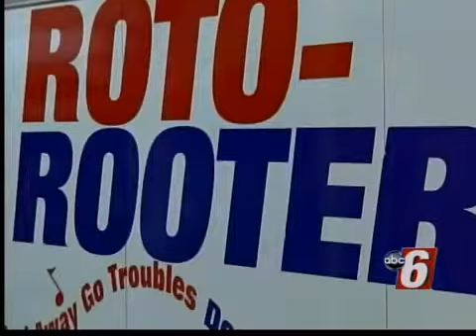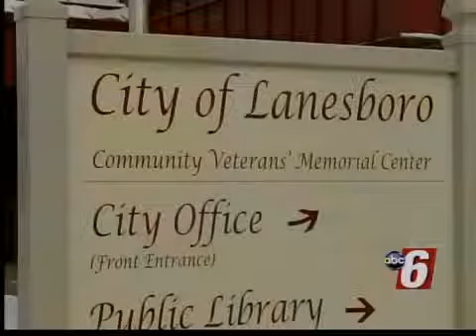Communities Getting Ahead of Freezing Pipes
Lanesboro has Decided Not to Unthaw Pipes For Residents After Spending Hundreds of Thousands of Dollars Last Year on Repairs.